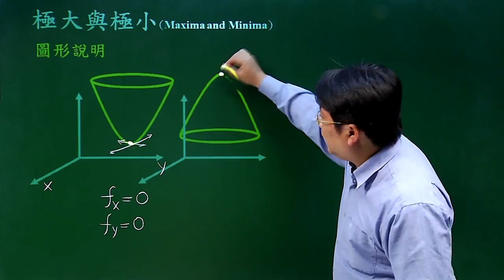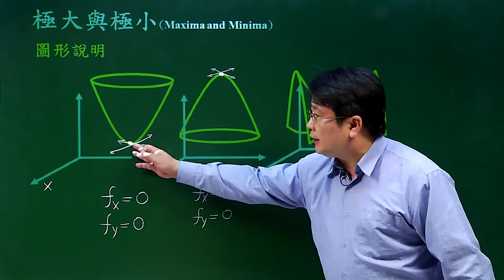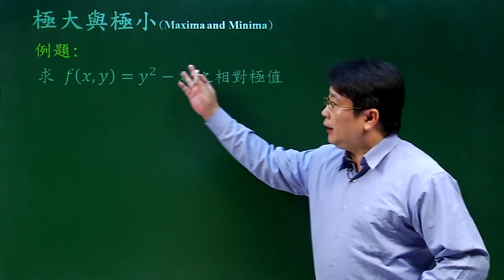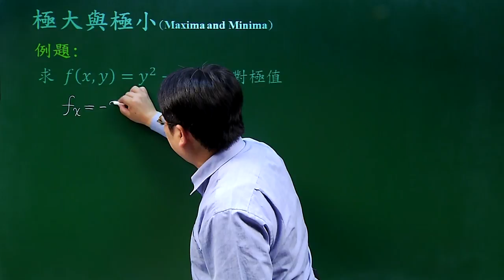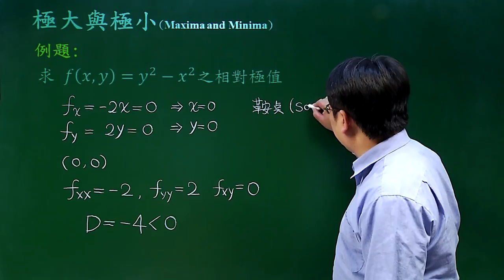雙變數函數極大與極小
課程簡介：雙變數函數極值的判別式解說與應用。
課程難度：■■■□□
適合對象：大學一年級
授課教師：李柏堅
製作單位：中華科技大學 遠距教學組
製作人員：林文博 蔡鄢竹